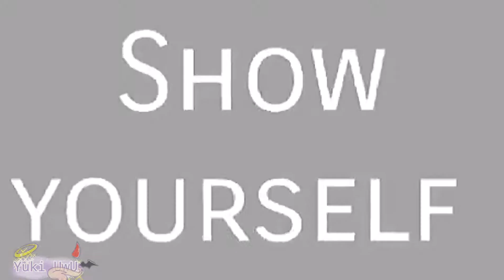Show yourself-meme ||Among us|| (read desc)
Hello everyone🍓✨, I came back and played from playing this game for a while. I wanted to make a meme and got this song. yourself "I listened to it and I made memes just like the original song. To be honest, it was like a copy, but I tried to fix it.Well, it looks good, but the problem ... is that I made it look like a copy-- Sorry to mislead(´ . .̫ . `)👉👈💦
What App I use?
-ibisPaint x
-capcut pro
-capcut
Time:2 days
OCs:Everyamong us